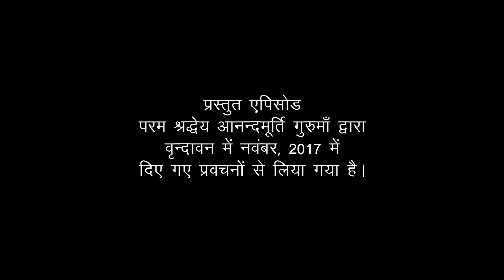Daily Satsang: Amrit Varsha Ep 1987 (2 January, 2018)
Insightful talks drawn from the series of Amrit Varsha, Bhakti Ras Madhuri, recently held at Vrindavan.